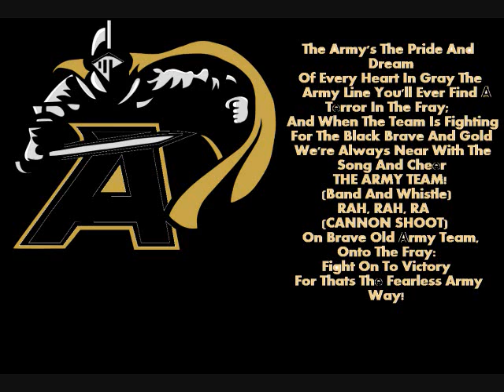Army Fight Song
THAT EASY! The fight song for the Black Knights of the Army academy.